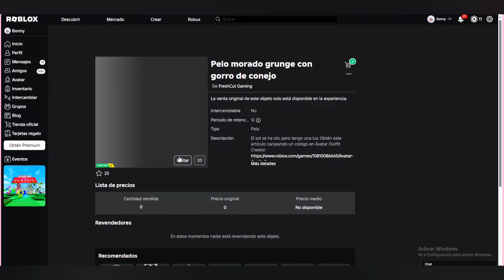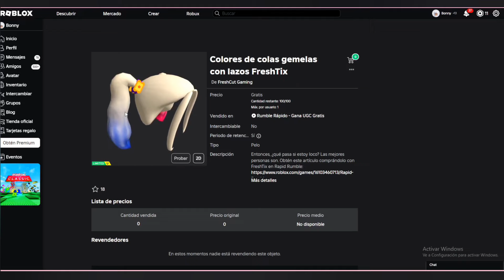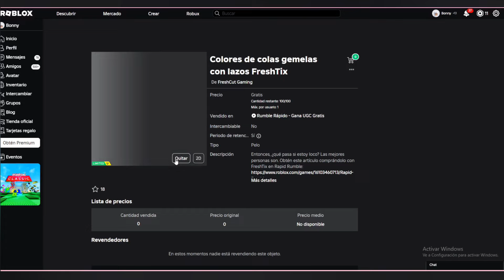PROXIMOS CABELLOS Y ROPA 3D GRATIS EN#roblox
cabellos y accesorios totalmente gratis en roblox

consigue lindos accesorios para que tu avatar se vea súper bonito

este canal fue creado con el propósito de ayudar a las personitas que no tienen Robux
 te ayudo a obtener accesorios gratis todos los días

yo te avisaré cuando los accesorios estén disponibles

gracias ♥♥♥♥♥

recuerda compartir este video con tus amigos y amigas